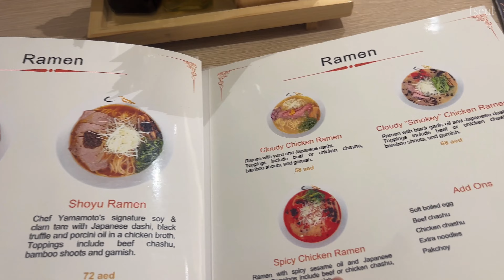Life Vlog: Chill days in my life | Mini haul | Eats | Going Places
Heyaaa beautiful. How are you?

Thank you for being here. Your support means so much to me.

Free music on this video:

00:00:00 [ᴅᴀɴɪ.ʜᴢ] NewJeans (뉴진스) - Hurt (ver. lo-fi)

00:52:11 'Land of Dreams' background music

02:19:24 [no copyright music] 'Purple' lofi background music

03:15:08 “Gravity Variations” - Youtube Audio Library

03:35:03 [ᴅᴀɴɪ.ʜᴢ] TAEYEON (태연) - To. X (ver. lo-fi) 1 HOUR LOOP

04:19:27 LAKEY INSPIRED - Chill Day (Vlog No Copyright Music)

06:58:19 [no copyright music] Twisted Donut cute background music / Cute lofi |Chillpeach

07:31:05 19 [no copyright music] Twisted Donut cute background music / Cute lofi |Chillpeach

07:47:25 [no copyright music] Purple cute Japanese lofi background music |Chillpeach

08:19:02  [no copyright music] Mesmerize cute background music / aesthetic lofi |Chillpeach

08:59:19 [no copyright music] Mesmerize cute background music / aesthetic lofi |Chillpeach

10:04:01 ᴅᴀɴɪ.ʜᴢ] ILLIT(아일릿) - Magnetic (ver. lo-fi) 1 HOUR LOOP